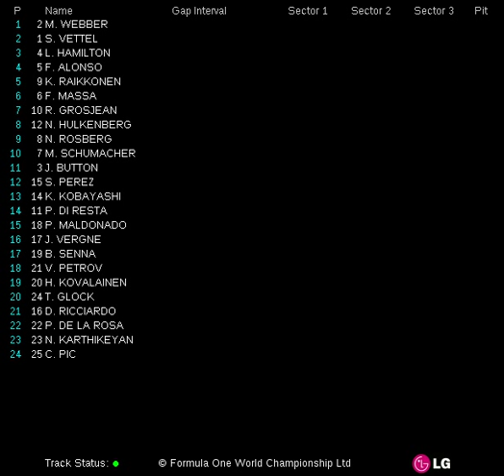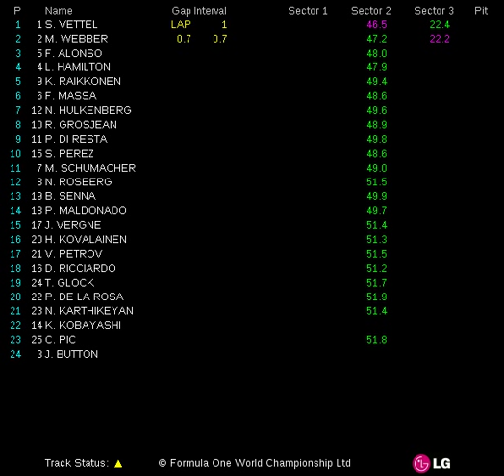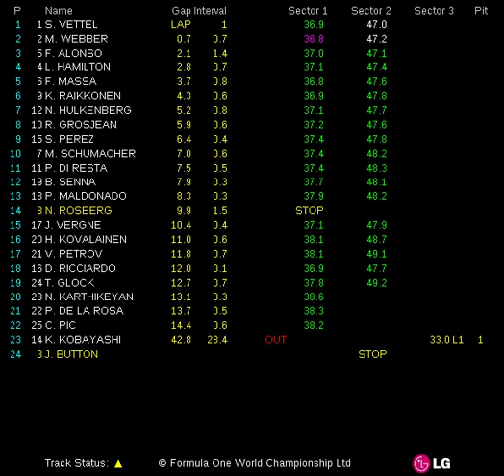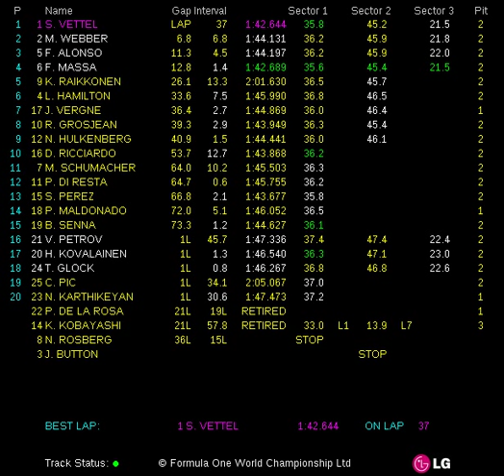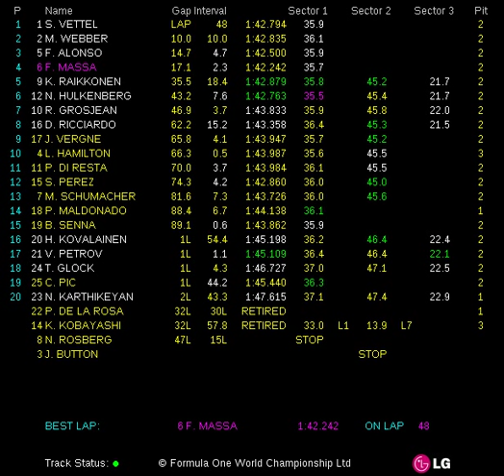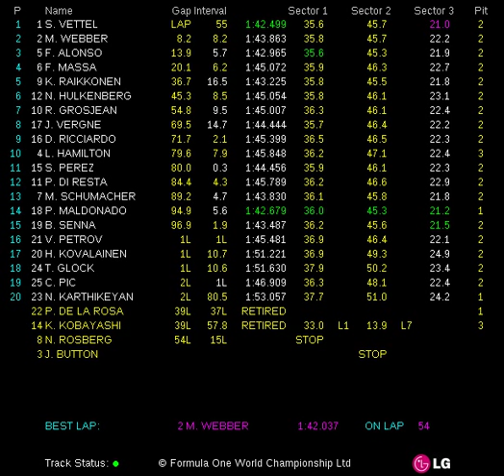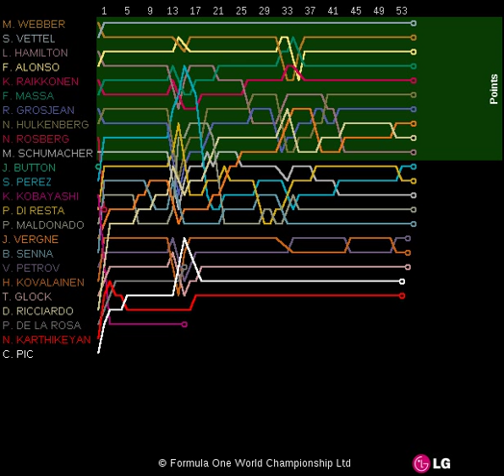2012 FORMULA 1 KOREAN GRAND PRIX (12-14 Oct 2012) - Race Live Timing.avi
Fórmula 1 (F1). Live Timing de la carrera de Korea (2012 Formula 1 Korean Grand Prix). Para los aficionados a la F1 es fácil encontrar los vídeos de las carreras, pero no es tan fácil encontrar los tiempos por sector y vuelta de cada corredor, con este vídeo podrás estar viendo la carrera y a la vez los tiempos de los corredores.

Formula 1 (F1). Live Timing for the race in Korea (2012 Formula 1 Korean Grand Prix). For F1 fans is easy to find videos of the races, but not so easy to find the time for sectors and lap of each corridor, with this video you'll be watching the race and also the times of the drivers.